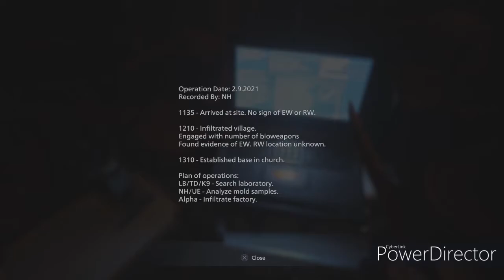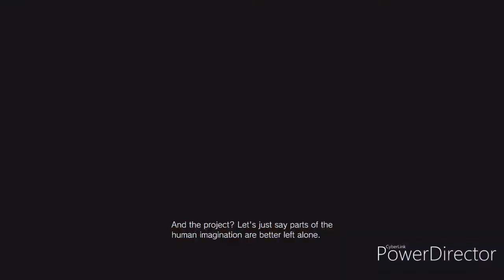Resident Evil Village Indonesia Part 7 Mengeksplor Desa..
Ini adalah part 7 dari game Resident Evil Village, dimana sekarang adalah "masa tenang", setelah sebelumnya kita berada di kastil, dan melawan 3 wanita serangga dan 1 wanita yang seperti penunggang naga terbang. Sekarang kita bisa kembali mengeksplor desa, sekalian menambah persediaan kita, seperti peluru, obat, dll. jadi part yang cukup membosankan...^__^"